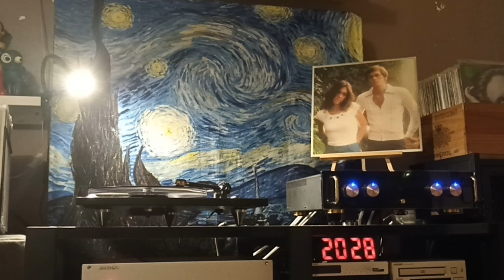Carpenters - Only Yesterday